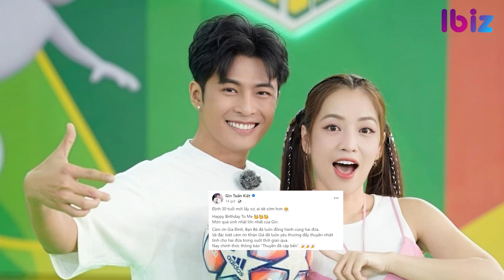Hé lộ hậu trường màn cầu hôn của Gin Tuấn Kiệt - Puka | Ibiz